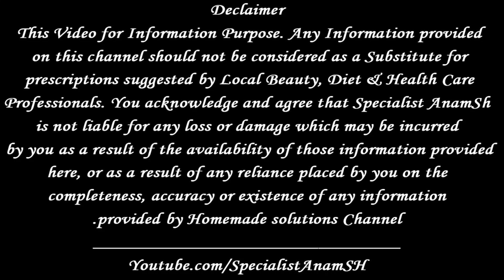Breast Cyst Precautions - Not All Breast Lumps Are Cancerous - Diagnosis & Treatment plan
They're often caused by something harmless like a non-cancerous tissue growth (fibroadenoma) or a build-up of fluid (breast cyst). Breast Cancer Now has more information about fibroadenoma and breast cysts. Sometimes, a breast lump can be a sign of something serious like breast cancer.

Agar Ap Sehat Ke Mutaliq Hamari Specialist Se Bat Karna Chahty Hain To Is Number Whatsapp kar Ke Apni Appoitmnet Book Karwain  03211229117